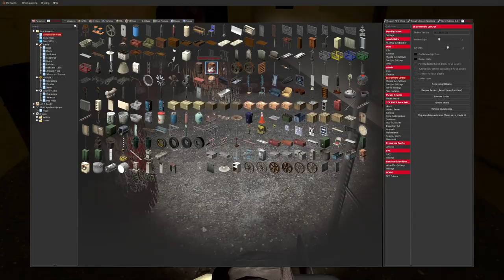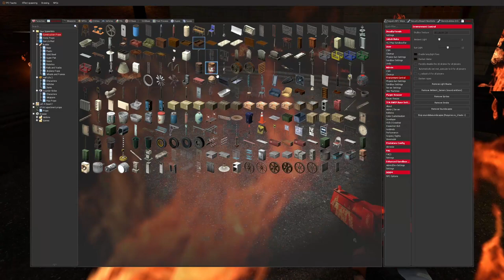Chainsaw Bandits 4: Saw-castle